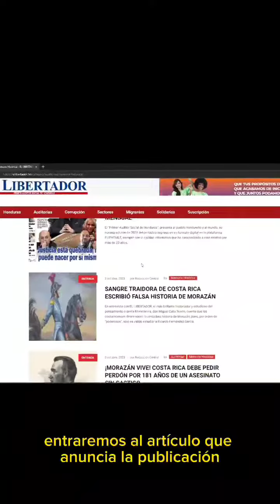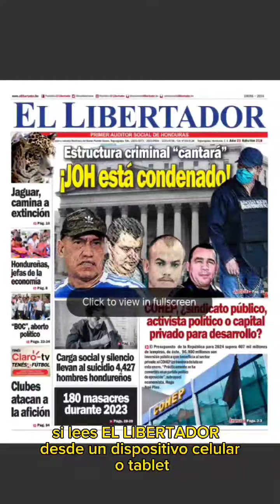¡ASÍ DE FÁCIL PUEDE LEER EL LIBERTADOR EDICIÓN MENSUAL!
Redacción central / EL LIBERTADOR

Tegucigalpa. En esta “nueva normalidad” a la que EL LIBERTADOR se ha adaptado para ofrecer al pueblo hondureño y al mundo, la calidad informativa que nos ha caracterizado durante más de 20 años, es por eso que, nuestra edición mensual ha pasado a publicarse en digital a través de la plataforma “FLIPHTML5”, con el objetivo de seguir informando a la sociedad hondureña y el mundo.

En este video le explicamos, estimado lector, cómo puede acceder a nuestros contenidos, de forma fácil y sin cargo extra, en una plataforma de fácil manejo, para que no se pierda ninguno de los artículos inéditos que no leerá en la prensa tradicional.